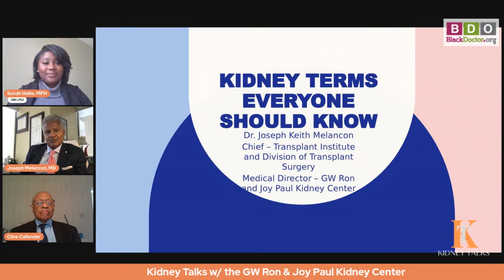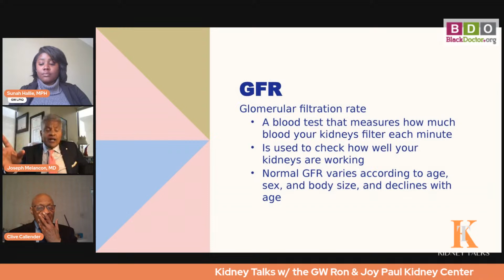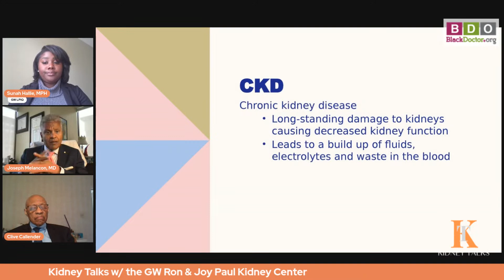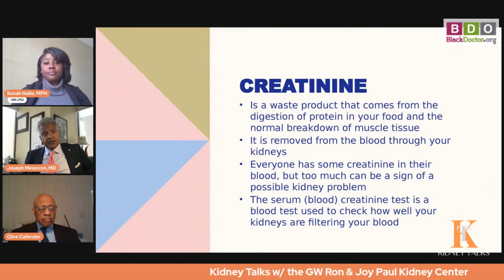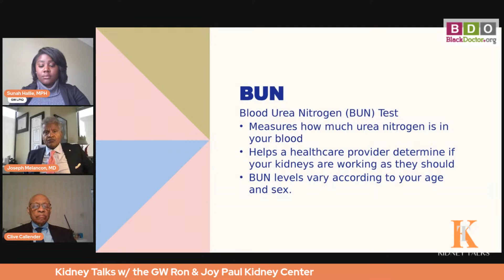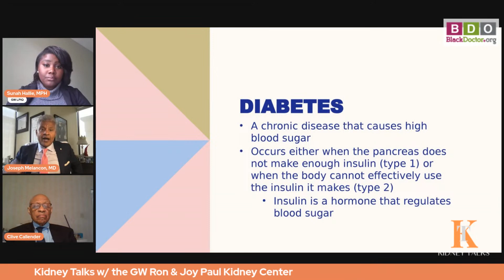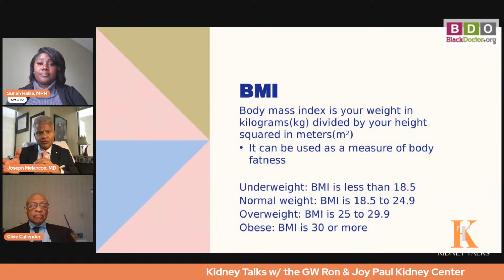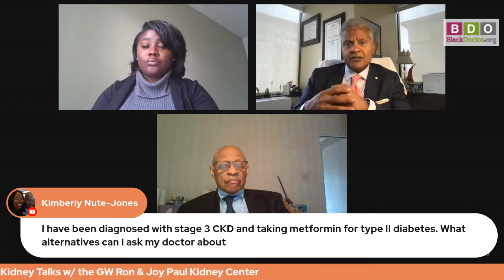Kidney Talks - "Kidney Terms Every Patient Should Know"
Dr. Melancon breaks down essential kidney terminology, accessible explanations and engaging examples, the episode empowers audiences with the knowledge needed to navigate discussions about kidney function and care confidently.